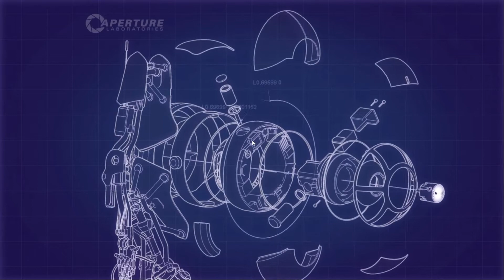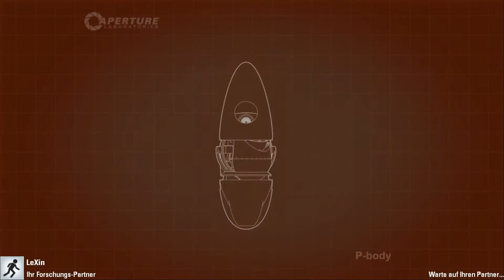PORTAL 2 mit TaiAinuo #01 - TEAMARBEIT? NEIN DANKE! - Let's Play Together Portal 2 Koop Blind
Ein neues Together startet: TaiAinuo und ich spielen Portal 2. Alle wichtigen Links gibt es weiter unten. Viel Spaß! =)

In Portal 2 kann man zwei Portale setzen. Hat man zwei platziert, so kann man durch Portal 1 gehen und kommt in Portal 2 heraus. Mit diesen Fähigkeiten gilt es nun Schwerkraft und andere Begebenheiten auszunutzen, um alle Rätsel zu meistern.